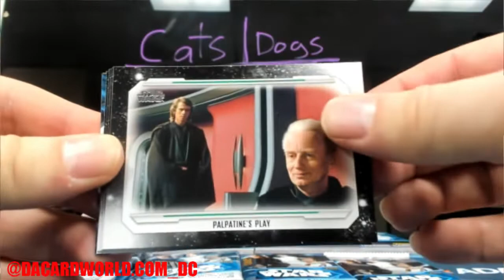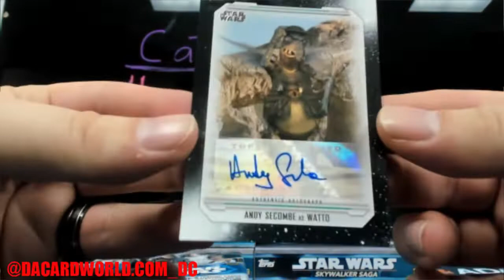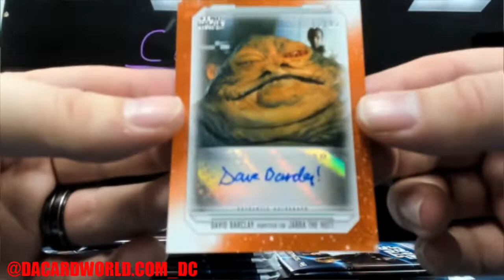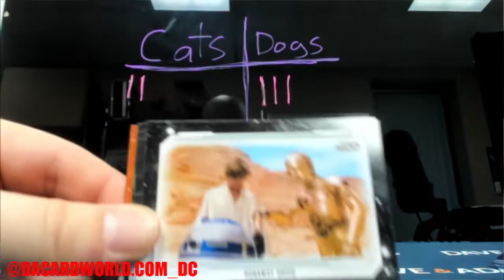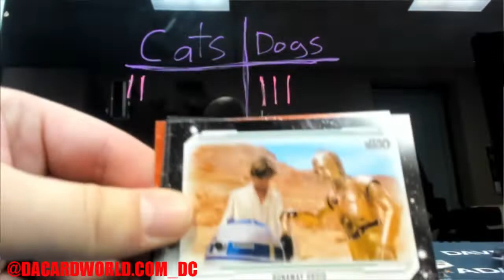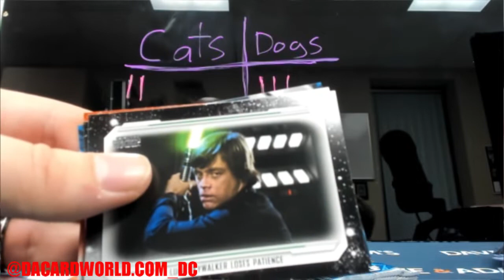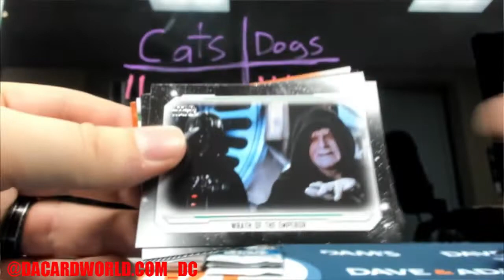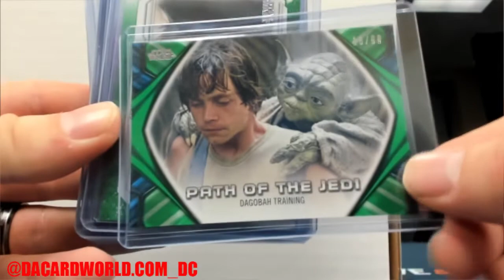Michael's personal Star Wars Skywalker Saga break